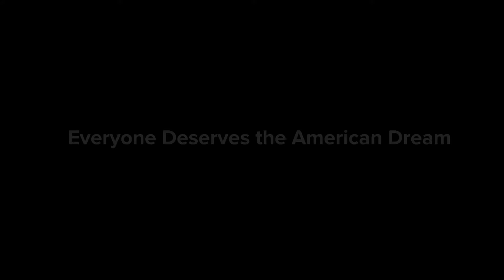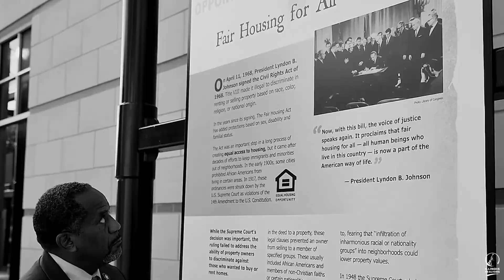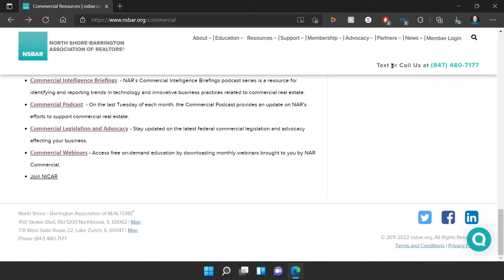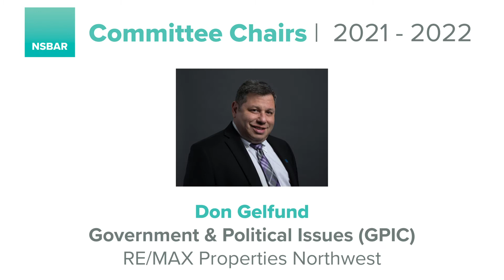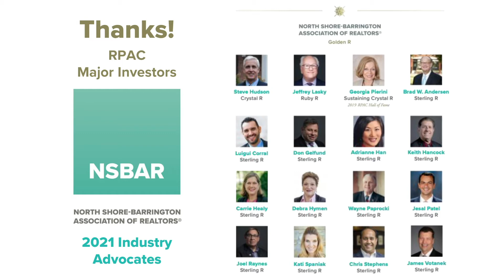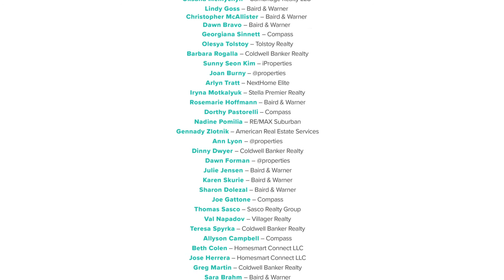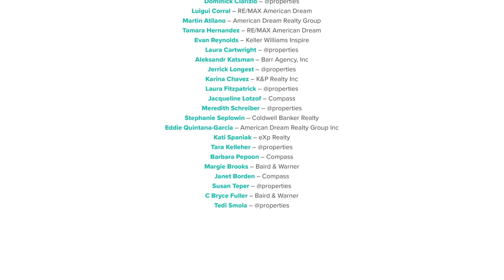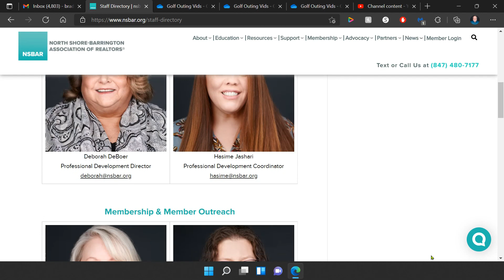NSBAR Member Recognition 2021/2022 Event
Annually, the North Shore - Barrington Association of REALTORS® (NSBAR) honors select members with recognition for their outstanding service to our Association, notable industry accomplishments & sales production achievements during the prior calendar year.  NSBAR is proud to have a membership made up of real estate professionals who are experts in their fields, advocates in their communities and leaders amongst their peers.  Congratulations to one & all!

Enjoy our 2021 NSBAR Member Recognition Digital Event from the safety & comfort of your home!

Steve Hudson
Brad W. Andersen
Keith Hancock
Joel Raynes
Jeff Lasky